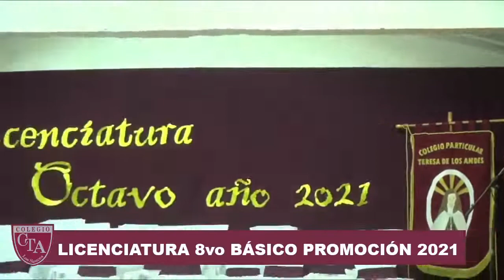Licenciatura Escuela Teresa de Los Andes de Los Sauces